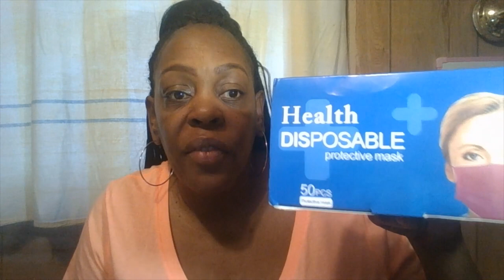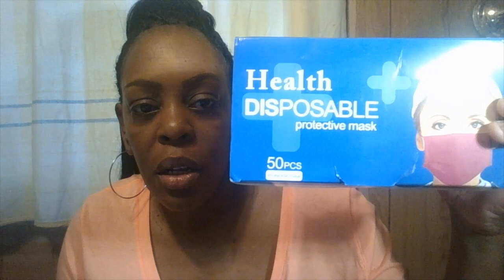MY AMAZON ONLINE ORDER / FOR BACK TO SCHOOL 2023*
GOOD EVENING TO THE BEAUTY ROOM FAMILY AND HOW WAS EVERYONE'S DAY TODAY?  IT'S REALLY BAD WEATHER IN THE STATE MY HUSBAND AND I LIVE IN TODAY.  SO PLEASE YOU ALL BE SAFE AND CAREFUL AND I PRAY YOU ALL HAVE POWER.  IN TODY'S VIDEO IS WHAT I ORDERED ONLINE FROM AMAZON. SO SIT BACK AND RELAX WITH GRABBING YOURSELF A DELICIOUS SNACK, SOMETHING TO DRINK OF YOUR CHOICE, TAKE NOTES IF YOU WANT''.

CHECKOUT HERE BELOW ARE THERE NAMES AND PRCES FOR THE ITEMS I GOT FROM AMAZON.

1. PINK DISOPABLE FACE MASK FOR WOMEN - PRICE $ 7.95 TO $10.99 (EBAT) NAME BRAND FOR THE PINK FACE MASK

2. CLEAR ACRYLIC SHORT NAILS 500PC OR SHORT SQUARE NAME BRAND (BTAartbox) Clear Nail Tips, PRICE RANGE $5.99 TO $9.97

3. SD CARD READER, BEIKELL DUAL 4 IN 1 DUAL CONNECTOR (USB & USB C) USB C to MICRO SD MEMORY CARD,  PRICE RANGE $9.99 TO $16.99

A BIG THANK YOU TO ALL OF THE OG'' SUBSCRIBERS AND NEW SUBSCRIBERS OR YOUR STOPPING BY TO HELLO'' I APPRERCIATE YOU ALL SO MUCH FROM MY HEART TO YOURS IT MEANS SO MUCH TO ME AND I'M TRULY AM GRATEFUL, BLESSED TO HAVE YOU ALL ON THIS JOURNEY WITH ME.  SO PLEASE ON ENJOY THE REST OF THE WEEK AND BE SAFE, STAY ENCOURAGED AND DREAM BIG TO THE SKY. BYE  HAVE A WONDERFUL WEEKEND WHEN IT COMES TO YOU ALL!